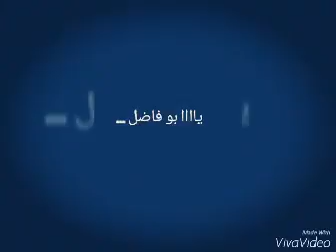8 February 2019